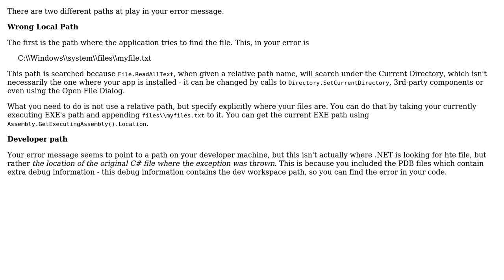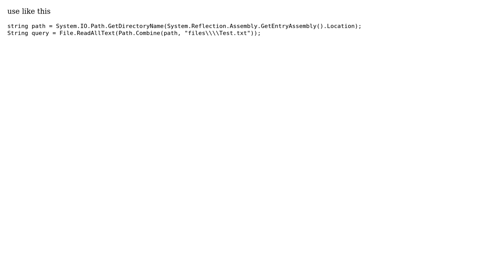Application throwing my local path as an error on client's machine (2 Solutions!!)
Application throwing my local path as an error on client's machine

With thanks & praise to God, and with thanks to the many people who have made this project possible! | Content (except music & images) licensed under CC BY-SA | Music | Images & others | With thanks to user Pranav Patel user Avner Shahar-Kashtan user aiiwa and the Stack Exchange Network Trademarks are property of their respective owners. You are responsible for your own actions.